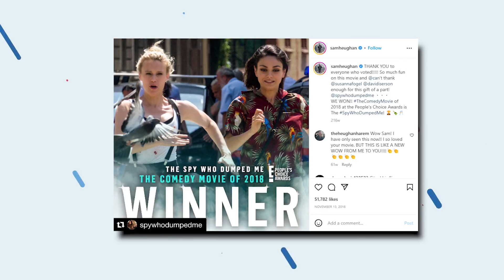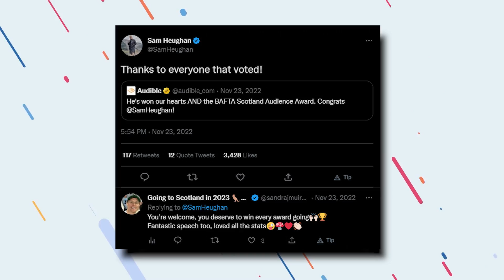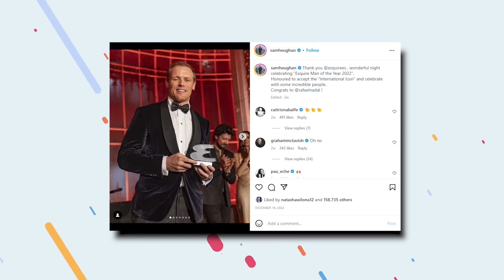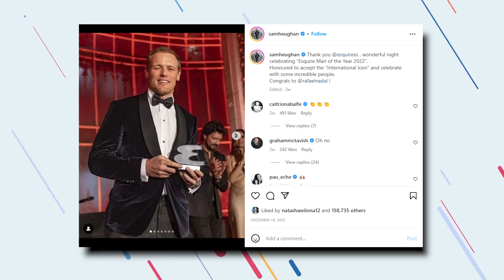Outlander's Sam Heughan HUGE New Achievement..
Welcome back to Scene Summary, today on the channel we are going to check out details about Outlander's Sam Heughan celebrating a major achievement - and co-star has the best reaction! + Outlander fans gush as Sam Heughan ‘honoured to accept’ yet another major award. Sam Heughan is celebrating a major achievement this week as he headed to the Esquire Men Of The Year Awards 2022 in Madrid, Spain. Crowned this year's 'International Icon,' the TV star was quick to share the exciting news alongside some behind-the-scenes snaps from the event on Instagram, and it sparked the best reaction from one of his Outlander co-stars.

While Sam's leading lady Caitriona Balfe responded with several clapping emojis, it was Graham McTavish – known for his role as Dougal MacKenzie on the hit period drama – who had fans in stitches with his comment. Simply replying "Oh no," it's clear that the two share a hilarious, bantering relationship. Since meeting on the set of Outlander, Sam and Graham quickly became close friends and they've also gone on to write two books together – The Clanlands Almanac: Seasonal Stories from Scotland, and, Clanlands: Whisky, Warfare, and a Scottish Adventure Like No Other. They've also starred together in their own travel show, Men in Kilts: A Roadtrip with Sam and Graham, which has been renewed for a second season. Meanwhile, Outlander fans gush as Sam Heughan ‘honoured to accept’ yet another major award. Scottish star Sam Heughan has been even busier than usual over the past year thanks to the release of his bestselling memoir Waypoints. Before he reprises his iconic role as Jamie Fraser in the next season of Outlander, the Starz drama’s leading man took to Instagram to celebrate his successful night at this year’s Esquire Man of the Year awards. Watch till the end to know more about Outlander's Sam Heughan celebrates major achievement - and co-star has the best reaction! + Outlander fans gush as Sam Heughan ‘honoured to accept’ yet another major award.